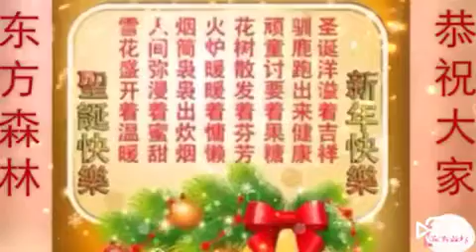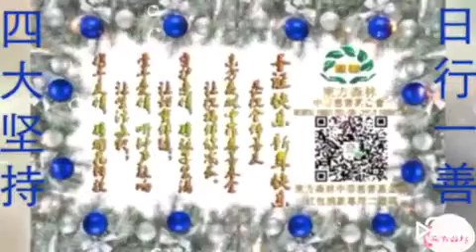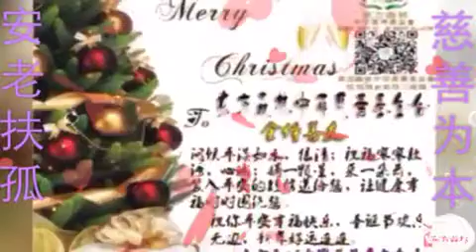东方森林圣诞祝福篇（菲律宾）oriental forest phil-chn charity foundation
东方森林慈善基金会。东方森林本着“救急助人，安老扶孤，慈善为本”的初衷，以实际行动，务实的作风，带动和团结爱心人士，帮助社会弱势群体。欢迎大家关注东方森林慈善基金会微信公众号：dongfangsenlin888
oriental forest phil-chn charity foundation.  oriental forest phil-chn charity foundation in line with \"emergency help others, elderly solitary, charity for this\", take concrete actions, pragmatic style of work, drive and solidarity, love help social vulnerable groups. Welcome to focus on the east forest charitable foundation WeChat number: public dongfangsenlin888